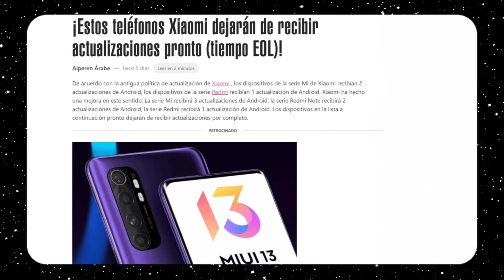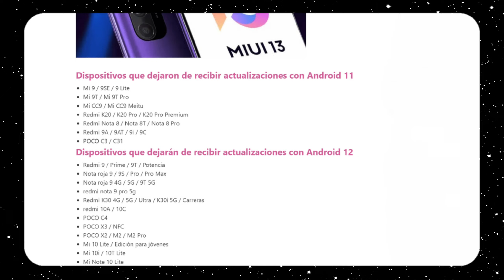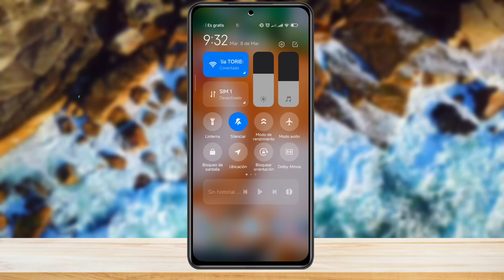😱LISTA DE XIAOMIS Y POCO que recibirán sus últimas ACTUALIZACIONES este año..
Según la política de actualizaciones de XIAOMI menciona que los dispositivos con mas de dos años de antiguedad dejan de recibir actualizaciones por parte del fabricante, primeramente de android y luego del software de MIUI. Este año algunos dispositivos muy vendidos de la marca dejarán de recibir actualizaciones de Android y luego de esta del software de MIUI.